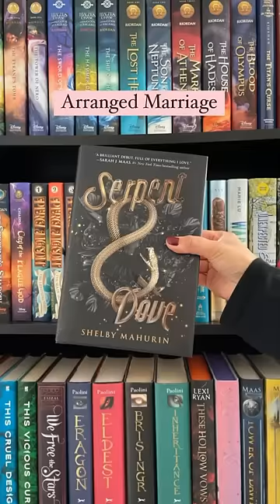Specific Enemies to Lovers Tropes || Book Recommendations